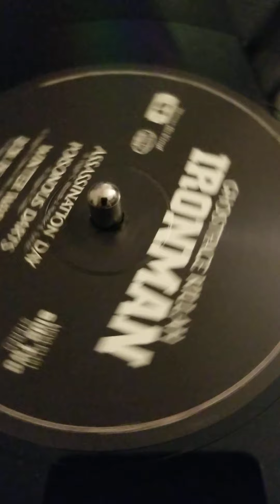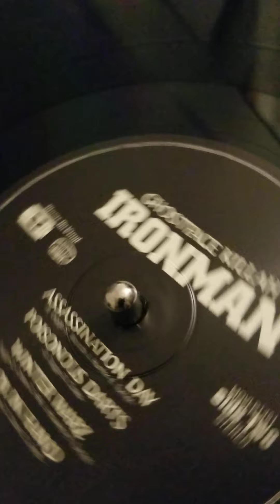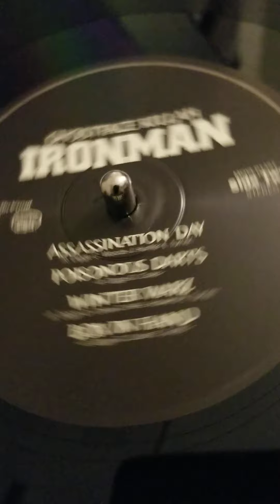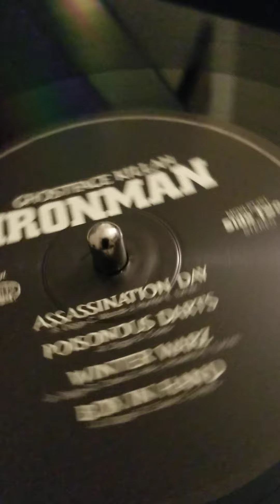Ghostface killah assassination day vinyl